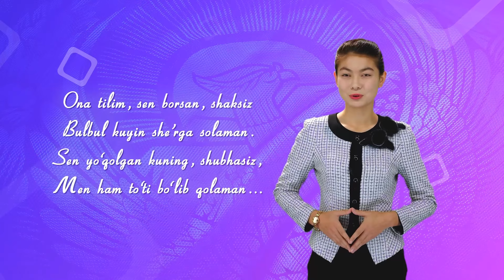21-oktabr — Oʻzbek tili bayrami kuni!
“Hozirgi kunda Yangi O‘zbekistonni barpo etishga qaratilgan ezgu intilish va harakatlarimiz hal qiluvchi bosqichga ko‘tarilmoqda. Bu yo‘lda milliy o‘zligimiz, g‘urur-iftixorimiz timsoli bo‘lgan ona tilimiz, hech shubhasiz, beqiyos kuch-qudrat va ilhom manbai bo‘lib xizmat qiladi”
                     Shavkat Mirziyoyev

Videolavha “Oʻzbekiston tarixi” telekanali bilan hamkorlikda tayyorlandi.